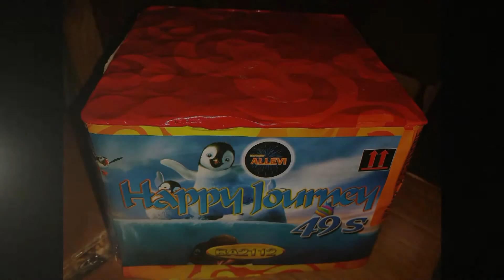Firework 61 Shots allevi F4 Batteriefeuerwerk 25-30 mm Leuchtfeuer Golden Salute Titanium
Journey brothers 61 Schuss 49 Multicolor Red glitter Titanium Salute Golden tail